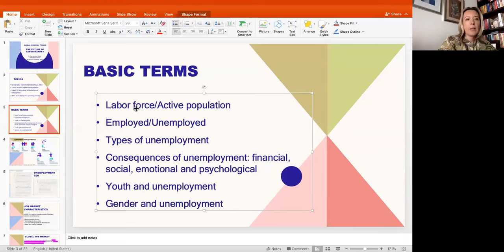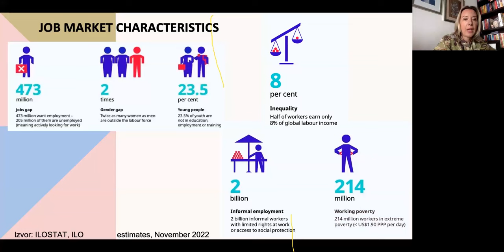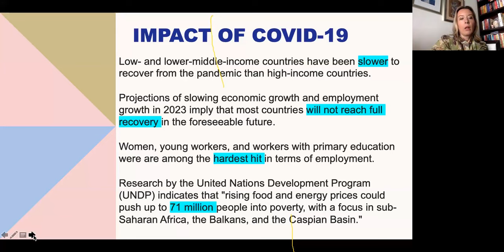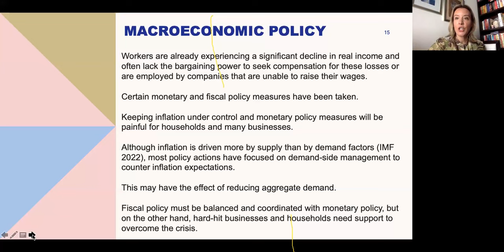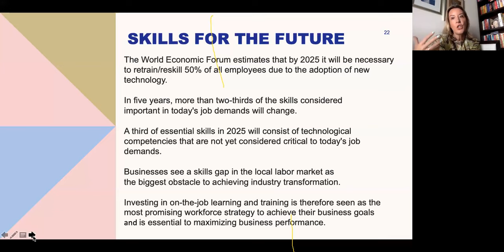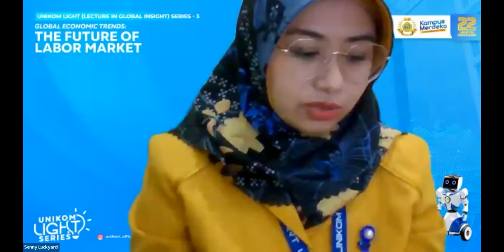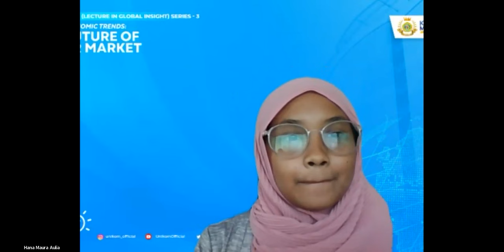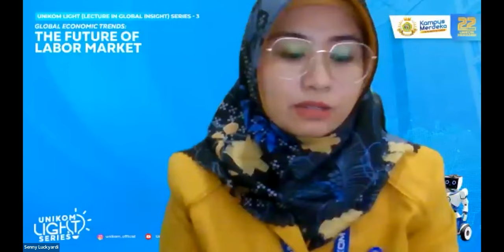UNIKOM Light Series 3: Global Economic Trends, The Future of Labor Market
Welcome to the Official Universitas Komputer Indonesia's Youtube Channel! We share content about campus life and activity which held on UNIKOM Campus.

Kanal Youtube Universitas Komputer Indonesia merupakan salah satu saluran komunikasi resmi Universitas Komputer Indonesia. Kami berbagi konten video tentang kegiatan kampus dan aktivitas belajar mengajar serta aktifitas kegiatan mahasiswa yang dilaksanakan di kampus UNIKOM dan sekitarnya.

Mau bergabung di Kampus Juara? Daftarkan diri di